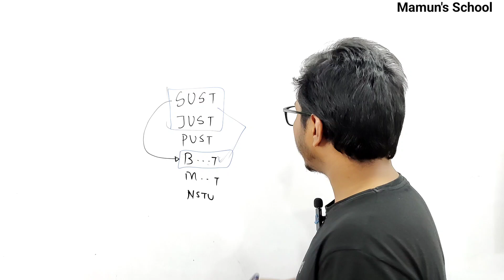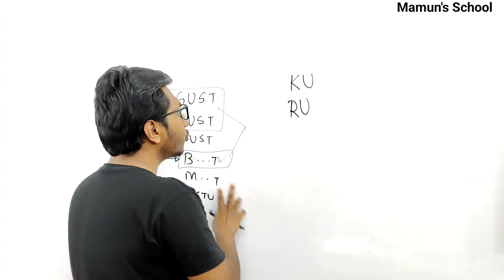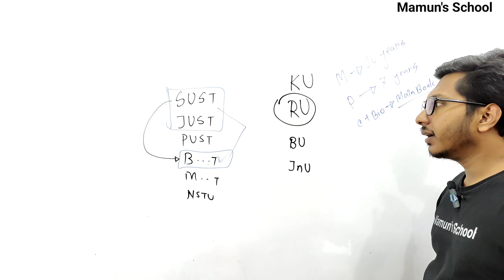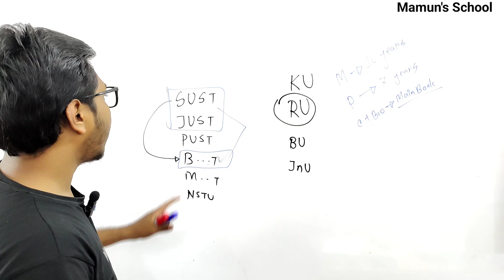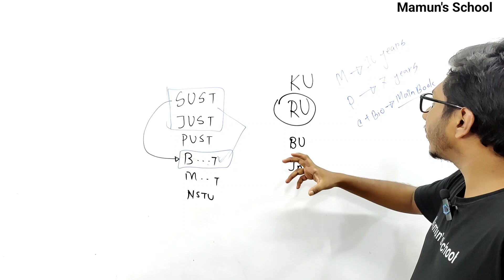GST Admission || গুচ্ছ ভার্সিটির জন্য বিগত কত বছরের প্রশ্ন সমাধান করা উচিত?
প্রয়োজনে Call/ What's app/ Imo/BIP/Telegram এ নক করতে পারো। অথবা কল করতে পারো।
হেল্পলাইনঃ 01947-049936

★★ Math Instructor: Abdullah Al Mamun
(DU, Mathematics)
★ Chemistry Instructor:
Abdur Razzak (DMC)
★ Physics Instructor:
Abdullah Al Mamun (DU, Mathematics)

★★কোর্সের নামঃ জাবি, রাবি ও গুচ্ছ স্ট্যান্ডার্ড গণিত,পদার্থ ও রসায়ন কোর্স
০১) জাবি,রাবি ও গুচ্ছ প্রশ্নব্যাংক সমাধান ও প্রশ্নব্যাংক এনালাইসিস
০২) শর্টকাট ট্রিকস
০৩) শর্টকাট সাজেশন
০৪) ক্লাসের পিডিএফ
০৫) শেষ সময়ে মডেল টেস্ট পরীক্ষা
০৬) সমাধান ক্লাস(তোমাদের কোনো সমস্যা থাকলে তার উপর ক্লাস নেওয়া হবে)
★★ কোর্সটি তোমার স্বপ্ন পূরণে অনেক বেশি সাহায্য করবে ইনশাআল্লাহ

★★ ক্লাস পদ্ধতি : ফেসবুক গ্রুপে(প্রাইভেট গ্রুপ)  লাইভ ক্লাস নেওয়া হবে।
ক্লাস শুরুঃ ১৭ ই জুন থেকে
ক্লাস টাইমঃ বিকাল ৫ঃ০০ টায়
ক্লাস সংখ্যাঃ টোটাল ৩০ টি
★ কোর্সটি শেষ করতে ১ মাস লাগবে। জুলাই মাসের ২০ তারিখের মধ্যে শেষ ইনশাআল্লাহ।

★★ ভর্তির শেষ সময়ঃ ১৬ ই জুন ( ভর্তি চলমান। ডিসকাউন্ট চলছে)
পদার্থ বিজ্ঞান কোর্স ফিঃ ৪৪০ টাকা(মাত্র)
রসায়ন বিজ্ঞান কোর্স ফিঃ ৪৬০ টাকা( মাত্র)
গণিত কোর্স ফিঃ ৪৫০ টাকা( মাত্র)
★আলাদাভাবে ভর্তির সুযোগ আছে।

(★ ★ সবগুলো কোর্সে ভর্তি হলে ৫৫০ টাকা ডিসকাউন্ট। সেক্ষেত্রে ৮০০ টাকা পেমেন্ট করলে হবে।
অফার সময় ১০ ই জুলাই পর্যন্ত।
পদার্থ + গণিতে ভর্তি হলে ৬০০ টাকা)

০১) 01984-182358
এই নাম্বারে পদার্থ বিজ্ঞানের জন্য ৪৪০ টাকা/ রসায়ন বিজ্ঞান কোর্সের জন্য ৪৬০ টাকা/ গণিত কোর্সের জন্য ৪৫০ টাকা অথবা সবগুলো কোর্সের ৮০০ টাকা  Send Money করে, অথবা (পদার্থ + গণিত= ৬০০ টাকা) বিকাশ ট্রানজিকশন আইডির স্ক্রিনশট দিয়ে আমাদের পেজের ইনবক্সে দিতে হবে অথবা যে নাম্বার থেকে সেন্ড মানি করেছো সেই নাম্বারটির স্ক্রিনশট দিতে হবে।

০২) সেন্ড মানি করে, ইনবক্সে ট্রানজিকশন আইডির স্ক্রিনশট অথবা বিকাশ নাম্বারের স্ক্রিনশট দেওয়ার পর নিচের প্রাইভেট গ্রুপে জয়েন রিকোয়েস্ট দাও।

প্রাইভেট গ্রুপের লিংক-
পদার্থ বিজ্ঞান কোর্সের লিংকঃ

০৩) ১০  ই জুলাই এর পূর্বেই তোমার সকল তথ্য যাচাই করে প্রাইভেট গ্রুপে এপ্রুভ করা হবে ।

যাদের ফেসবুক আইডি নেই বা ডিএক্টিভেট তারা তাদের বড় ভাই বোনের আইডি বা নতুন একটা আইডি শুধু ক্লাস করার জন্য খুলে নিতে পারো।
শুরুতেই বলেছি যাদের প্রয়োজন শুধু তারা করবে।